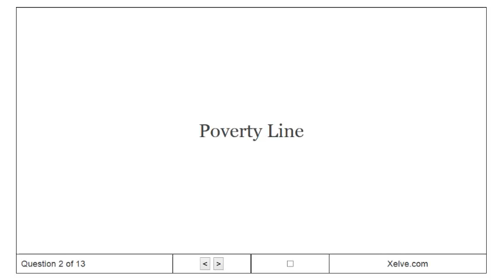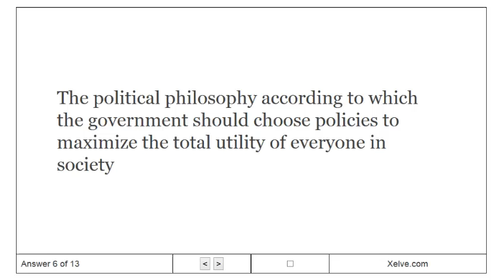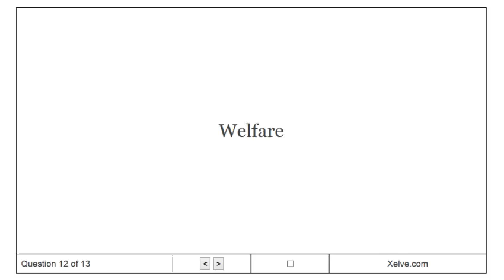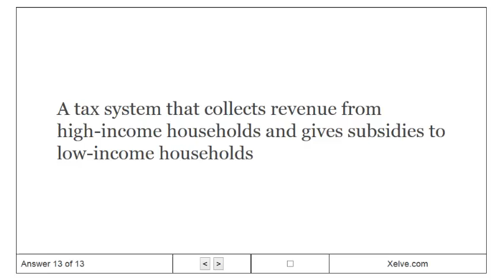Principles of Economics - 20. Income Inequality and Poverty - Flashcards